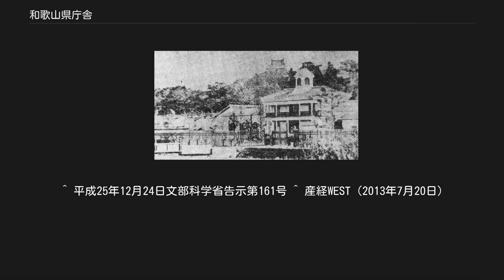和歌山県庁舎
アール・デコ建築
和歌山県庁舎（わかやまけんちょうしゃ）は和歌山県和歌山市小松原通一丁目一番地及びその周辺にある和歌山県庁（役所）の建物群の総称である。
本館、北別館、東別館、警察本部庁舎（西別館）、南別館（防災センター）からなる。
 和歌山県成立以来、和歌山県行政の中心となっている。
周辺には県庁舎群以外にも和歌山県民文化会館・和歌山県立近代美術館・和歌山県立博物館など、多くの県施設が集積している。
 総面積は2.3ヘクタール。
 1876年竣工の和歌山県庁舎 2006年に完成した南別館以外の建物は建築から40～60年経ており、今後予想される南海・東南海地震に備えて継続的に耐震工事が行われている。
 本館は1936年（昭和11年）9月から建設に着手され、1938年（昭和13年）4月に竣工した。
設計したのは和歌山県技師の増田八郎で、顧問としては内田祥三が委嘱された。
施工は清水組（現在の清水建設）。
地上4階の鉄筋コンクリート造である。
延べ床面積は30,434平方メートル。
 1945年（昭和20年）の和歌山大空襲で破壊を免れ残った建物である。
ちなみに本館3階及び4階は和歌山県議会の本会議場となっている。
 なお、本館は1938年完成であるが、本館には戦後に増築された部分が存在する。
本館の裏側部分が増築された部分である。
まず、本館裏側の西部分が1947年（昭和23年）に、西側に続いて東側が続いて1962年（昭和37年）に増築されている。
増築を繰り返したこともあり、機能面で多くの問題を抱えているとされる。
しかし、財政的に建て替えは難しい為、耐震補強工事やエレベーターの設置工事が近年行われている。
 2013年12月24日に国の登録有形文化財に登録された。
 東別館は1964年（昭和39年）に竣工した。
鉄筋コンクリート造である。
本館の東側に位置する。
 北別館は1966年（昭和41年）に竣工した。
地上5階、地下1階の鉄筋コンクリート造である。
延べ床面積は約11,751平方メートル。
本館の北側に位置する。
 警察本部庁舎は1968年（昭和43年）に竣工した。
地上5階の鉄筋コンクリート造である。
延べ床面積は約4,948平方メートル。
本館の西側に位置する。
 新築以来、和歌山県警察本部の本庁舎となっている。
なお、和歌山県警察本部交通センターにも関連施設がある。
 南別館が完成するまで県庁舎群の中では一番新しい建物であった。
 南別館は2005年（平成17年）8月に着工し、2006年（平成18年）10月に竣工した。
地上10階の鉄筋コンクリート造である。
高さ50.1m、延べ床面積は約11,751平方メートル。
本館の南側に位置する。
総工費は約42億円で、警察本部庁舎の新築から約40年ぶりの新庁舎である。
 和歌山県の防災を担う中枢施設として建設されており、震度7クラスの揺れにも耐えられるように様々な免震装置を設置している。
南別館は東南海・南海地震などの大規模災害が発生した際の拠点として想定されており、屋上にはヘリポートも設置されている。
また、多くの物資を備蓄している。
 2～3階には防災センターとしての中枢機能があり、全国の自治体でも最新鋭の総合防災情報システムを整備している。
その他の階に危機管理に関連する内部部局が配置されている。
 ^ 平成25年12月24日文部科学省告示第161号 ^ 産経WEST（2013年7月20日）